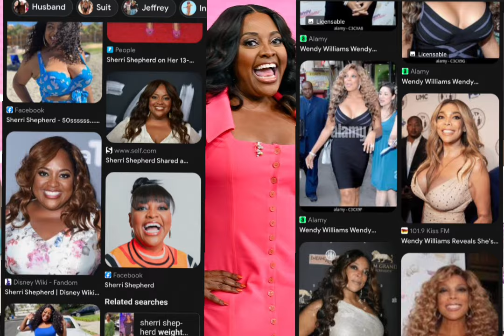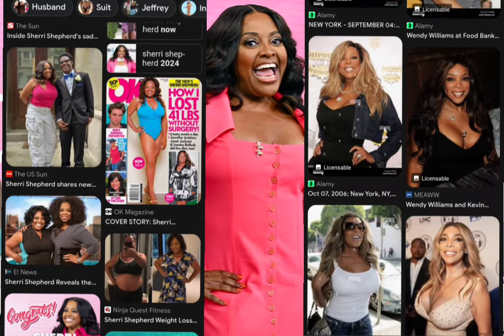Wendy Williams & Sherri Shephard COMPARISON 🔎